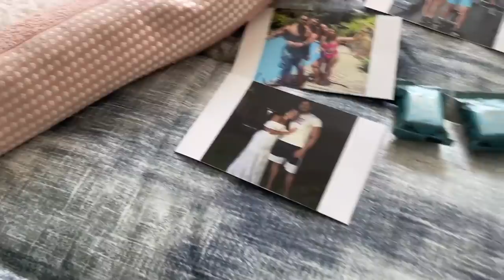SURPREENDI O NOVO CASAL DA VL HOUSE! GORGONOID NÃO ACREDITOU!